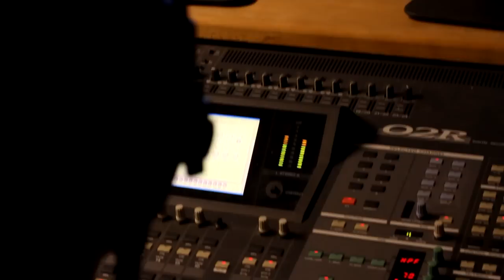Incarnit - Ritual (Official Video)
Second single from Incarnits EP Umbra

EP:Umbra
Year: 2012
Release date: July 13th